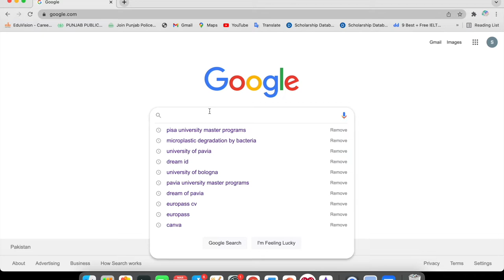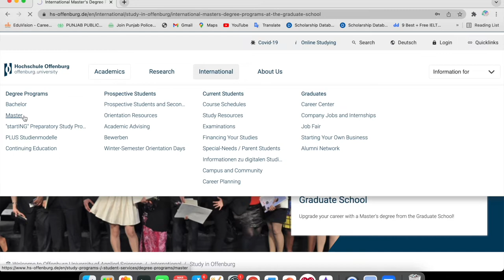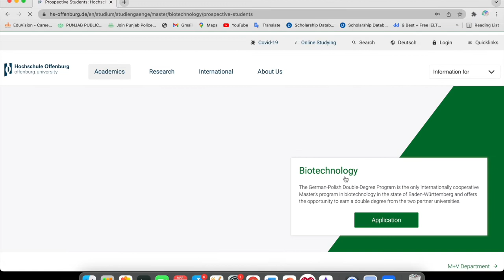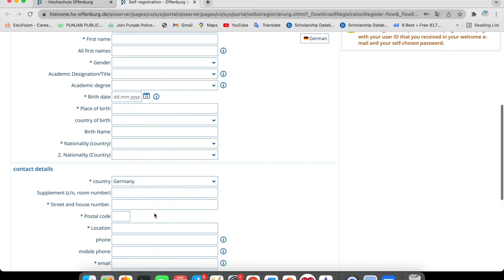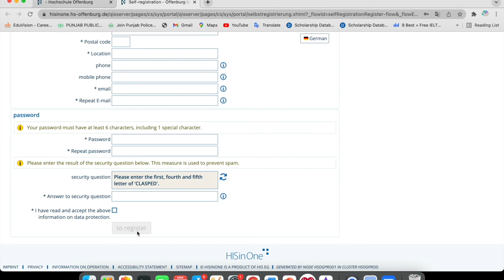How to Apply | Offenburg University | without Application fee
How to Apply German Offenburg University without Application Fee.